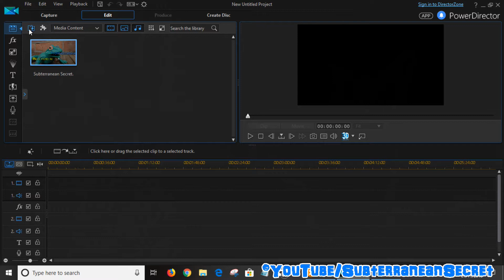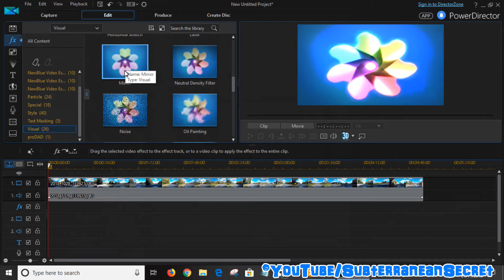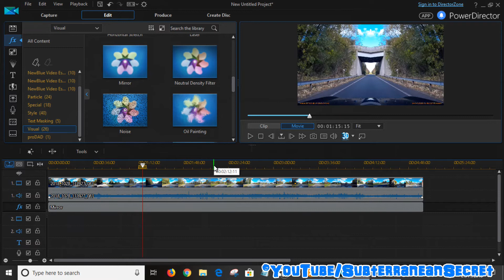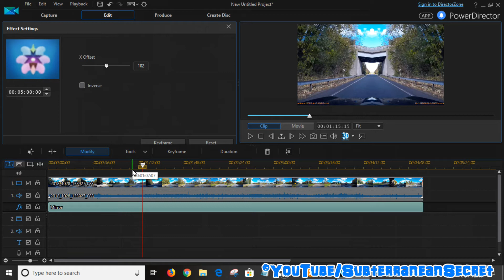How to Apply the Mirror Effect Using CyberLink PowerDirector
In this video I'll show you how you can apply the mirror effect using CyberLink PowerDirector.

You can now view all my YouTube videos in one place on my official